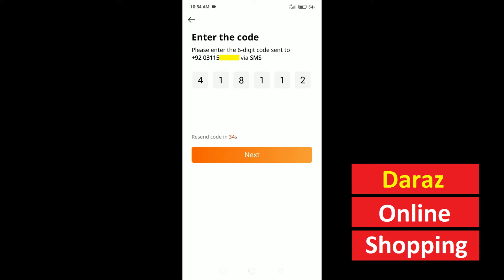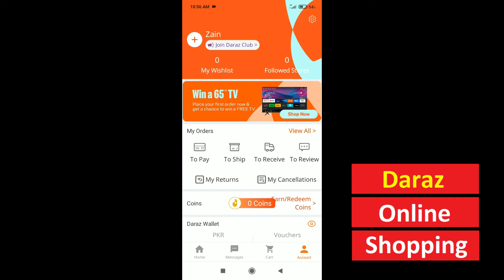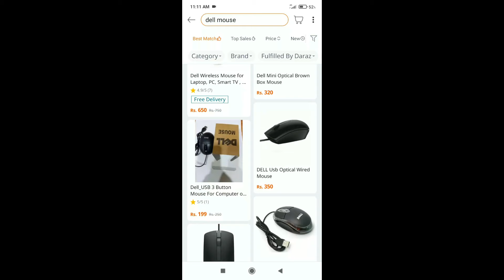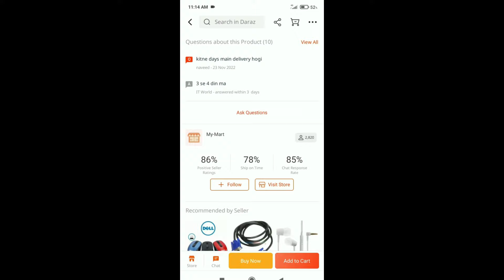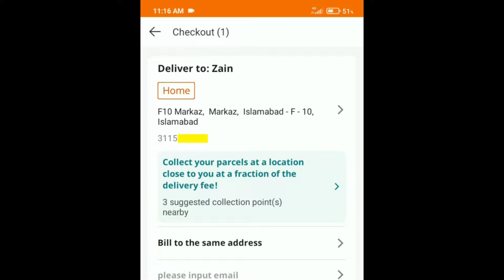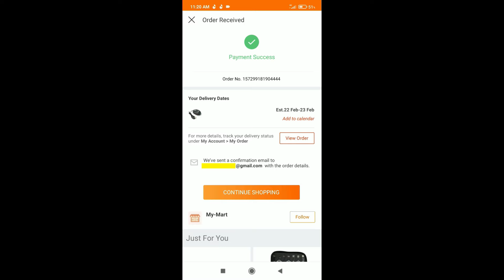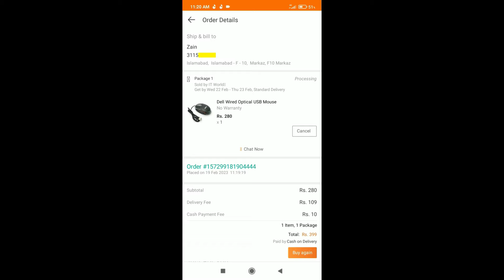How To Order On Daraz | Daraz Online Shopping Kaise Kare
In This Video I Will Tell You How To Order On Daraz. Daraz Online Shopping Kaise Kare
1. Download the Daraz App from the Play Store
2. Once installed, open the Daraz App and sign up so you can register on Daraz
3. Now browse the categories or find what you want, you can also use the search bar
4. Once you found your item, tap and go to product information
5. make sure you check the delivery time, product classification and reviews
6. You can tap on the store to check the seller's reviews or chat to talk directly to the seller
7. If you are satisfied with this product or if you are buying more than one product, click add to cart, click buy now directly if you want to place an order
8. In By Now, indicate the quantity or change of your choice, if available, once confirmed that you will be sent to the shopping cart
9. Select your desired product and click checkout in the shopping cart
10. On the checkout page make sure you select your preferred delivery address, use the tap method to proceed to payment
11. Choose your desired payment method Cash On Delivery
12. Click confirm order